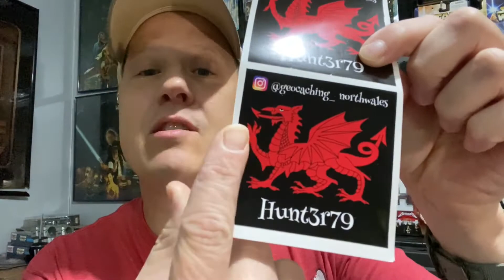Geocache People Are the Best People! (Giveaway!) CLOSED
Got some mail I want to share with you fine folks. Guess what!!!